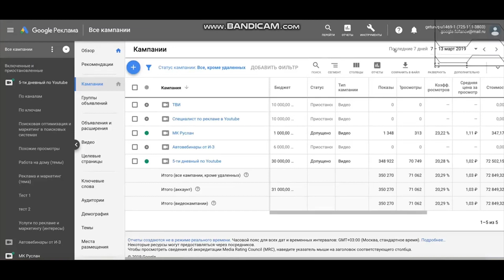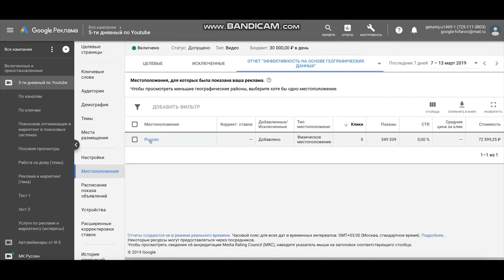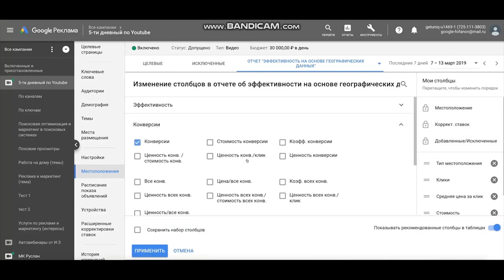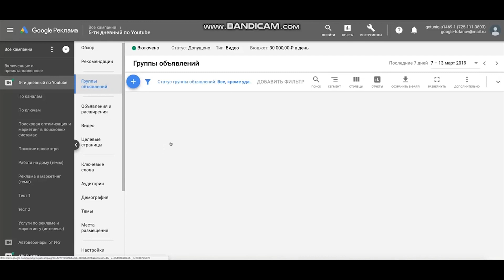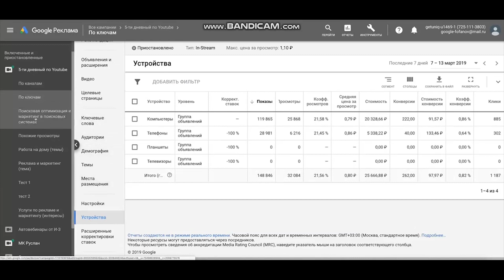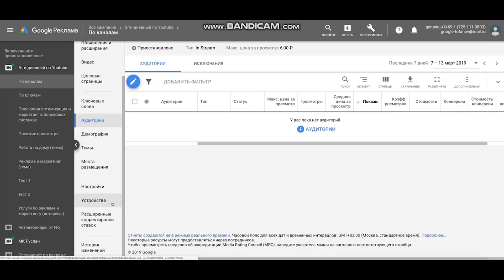Анализ рекламной компании